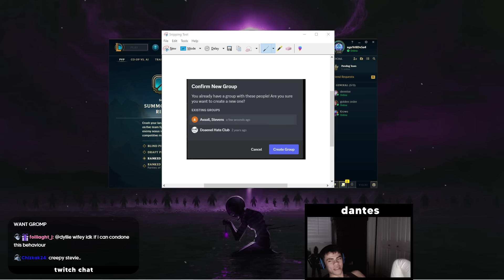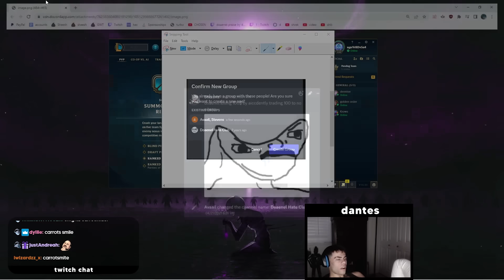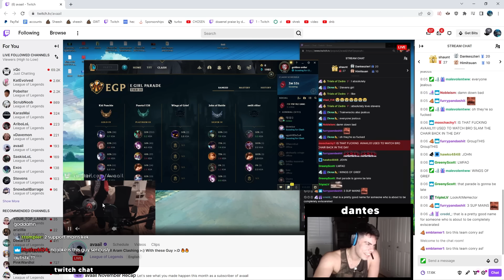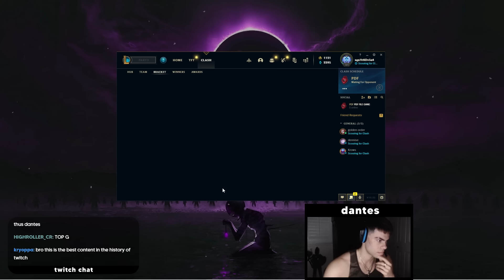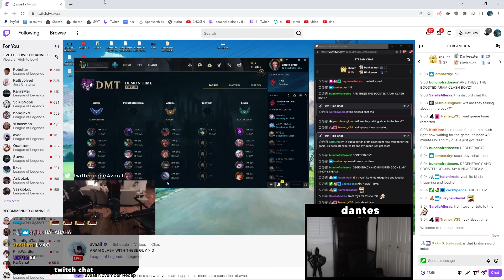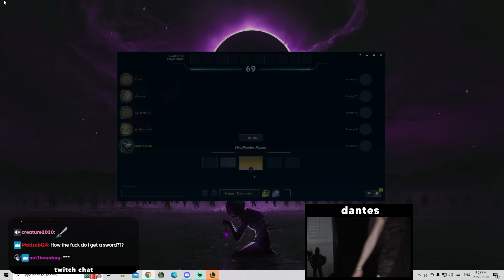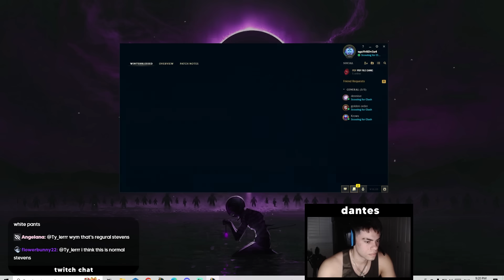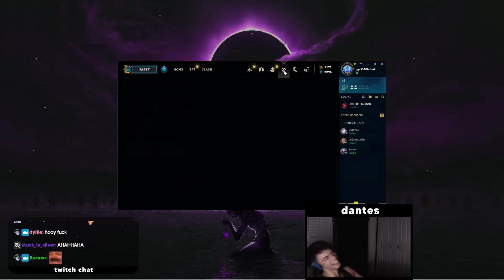THE MOST MENTALLY ILL CLASH TEAM | with Karasmai, Stevens, Avaail, Thus